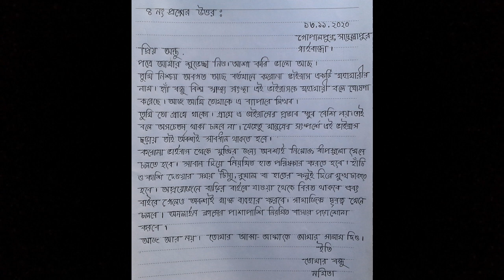ASUN বাংলা এ্যাসাইনমেন্ট- ৫ম শ্রেণি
৫ম শ্রেণি বাংলা এ্যাসাইনমেন্ট এর নমুনা উত্তর আপনাদের সহযোগিতার জন্য দেয়া হল। আশা করি নমুনা উত্তর দেখে আপনারা সহজে আপনাদের এ্যাসাইনমেন্ট এর উত্তর করতে পারবেন।